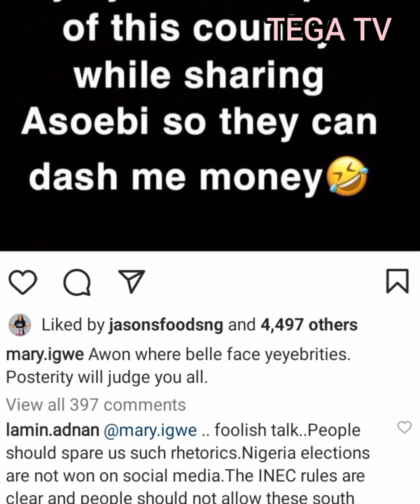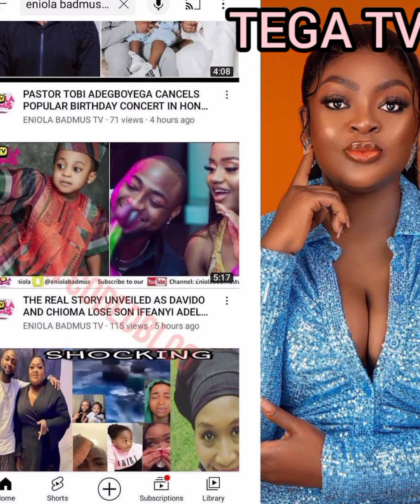Destiny Ekito, Lizzy Gold and Mary Igwe come for their colleagues Eniola Badimus